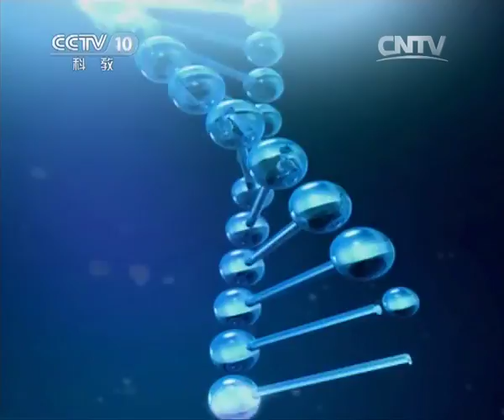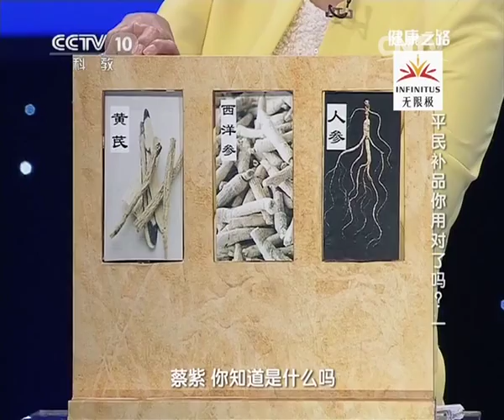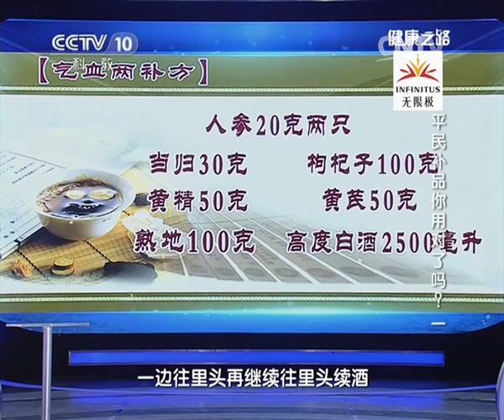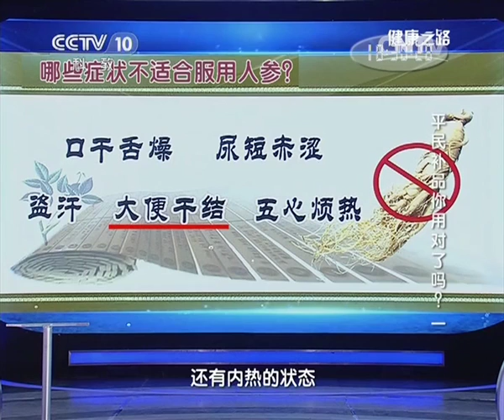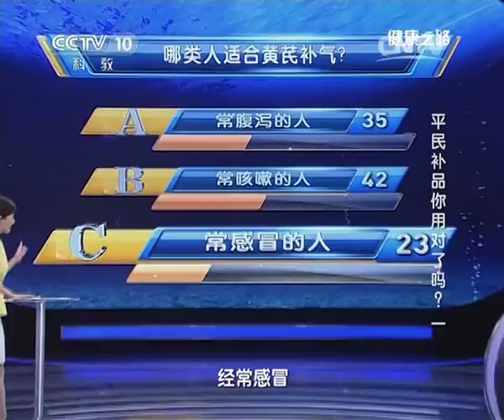《健康之路》20141126平民补品你用对了吗？（一）